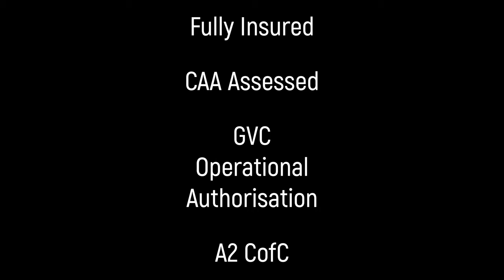Paignton Pier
This is just a brief extract of an upcoming project.

High tides and Easterly winds on Paignton seafront, always a winning combination.